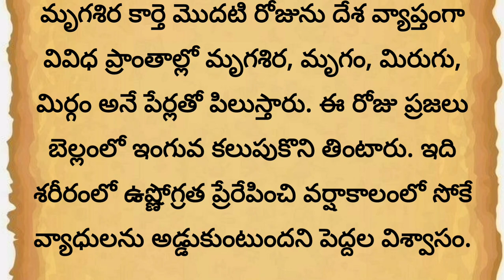మృగశిర కార్తె ప్రారంభం..! మృగశిర కార్తె అని పేరు ఎలా వచ్చింది..? ఈ పేరు రావడం వెనుక కారణం ఏమిటి..?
జూన్ 8 నుంచి మృగశిర కార్తె ప్రారంభం కానుంది. ఆశ్విని మొదలుకుని రేవతి వరకూ మనకున్న 27 నక్షత్రాల్లో సూర్యుడి ప్రవేశం ఆధారంగా కార్తె నిర్ణయం జరుగుతుంది. భారతీయ జ్యోతిష సాంప్రదాయం ప్రకారం.. ఒక్కో కార్తెలో ఒక్కో విధంగా ప్రకృతిలో మార్పులు జరుగుతుంటాయి.